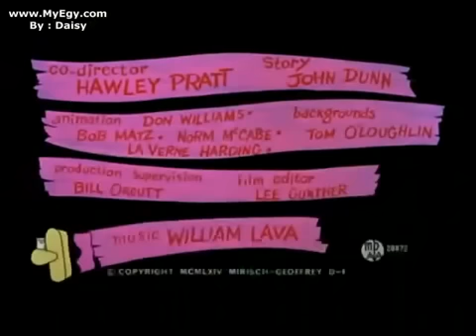LA PANTHERE ROSE- PEINTURE - cartoon -enfants-rosa-mickey-trotro-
La panthere rose qui peint Facebook twitter n'oublié pas de mettre un commentai...